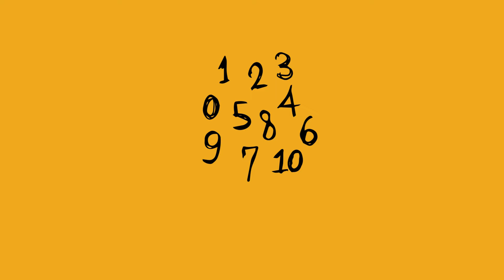Counting 1-10 Song | Number New Songs for Children | KidsPlanet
Welcome to Kids Planet - Your Ultimate Destination for Fun and Educational Kids Content! 🚀 Join us on a magical adventure filled with captivating kids songs, ABC songs, and interactive educational content that sparks curiosity and learning.

🌟 Explore a world where play and education collide, fostering a love for learning in your little ones. From colorful animations to catchy tunes, Kids Planet is dedicated to creating engaging content that both entertains and educates.

🔍 Curious minds are our priority! Delve into our library of videos designed to enhance early childhood development, from learning the ABCs to expanding vocabulary and more. We're committed to providing a safe and enriching environment for your children to thrive.

👨‍👩‍👧‍👦 Parents, thank you for choosing Kids Planet! Together, let's make learning an exciting and joyous experience for your kids.

🎉 Don't miss out on the fun! Thank you for being a part of the Kids Planet family! 🌈🎓 KidsPlanet EducationalKidsContent FunLearning 🌟